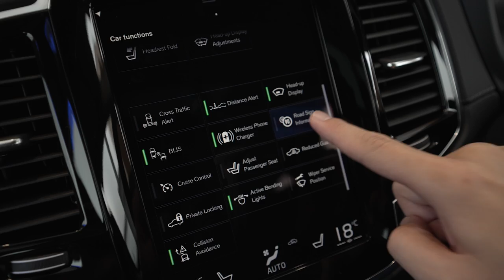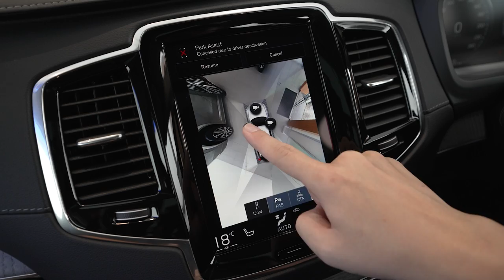2022 Volvo XC90 ：461 Hp的超强SUV！这个价格真是天下无敌？（二手车怎么选？）｜automachi.com 马来西亚试车频道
Volvo XC90 一直以来都是我国市场最有性价比的豪华大型SUV之一，这款内外都有着不俗的表现，配备异常丰富，重点是性能也很强大！在最近原厂也为这款车推出升级版本，在引擎和电动机进行升级之后这款车的综合最大马力达到了421 Hp的境界，至于峰值扭力更是达到惊人的709 Nm，可以说是非常强大！

这款车的新车价格其实已经非常的有竞争力，至于二手车价格更是吸引！我们获得了 Federal Auto Cars – Volvo 的允许前往它们的展示厅拍摄了二手的 XC90 ，而且这个是官方认证的二手车，不仅品质获得了保证，而且里数也非常的低，真的是很吸引！

如果各位对这款车有兴趣，也可以填写下方的表格试驾哦！